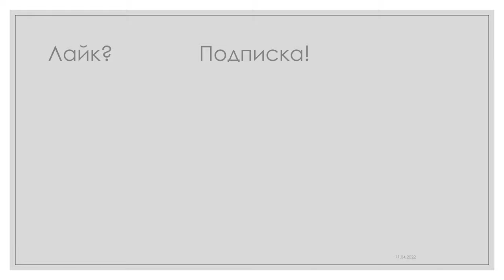Фондю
Фондю — национальное блюдо швейцарской кухни, также распространённое в граничащих с Швейцарией районах Франции и Италии. Приготавливается из смеси различных швейцарских сыров с добавлением белого вина, крахмала (для загустения) и кирша; как вариант возможно добавление чеснока, мускатного ореха и др.